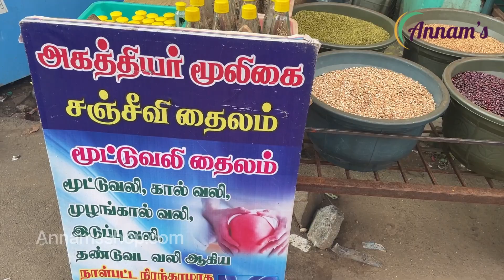Kollimalai / கொல்லிமலை / கொல்லிமலை ரிசார்ட் ரூம் டூர்/ Annams ரிப்பன் பக்கோடா snacks/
கொல்லிமலை போகும் வழியில் / கொல்லிமலை ரிசார்ட் ரூம் டூர்/ Annams ரிப்பன் பக்கோடா

Wonderchef Nutri-Blend
Advance Blender Grinder Mixer, Portable Electric USB Juice Maker

Prestige Platina Induction Base Non-Stick Stainless Steel Fry Pan,

Bagonia Ceramic Chef Knife

Prestige PHTS 03, 3 Burner Hobtop With Schott Glass
Popsicle Mould